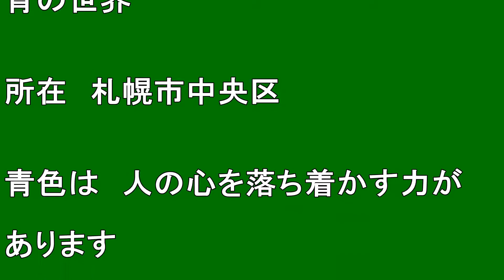【北海道観光】防犯の為に これからは「青の世界だ ！」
撮影日　２００７．１２．１９